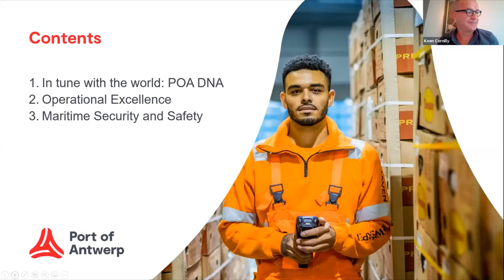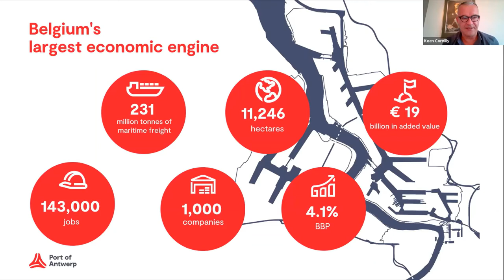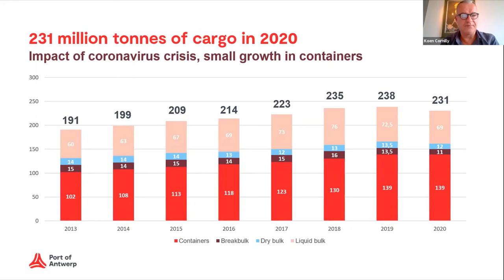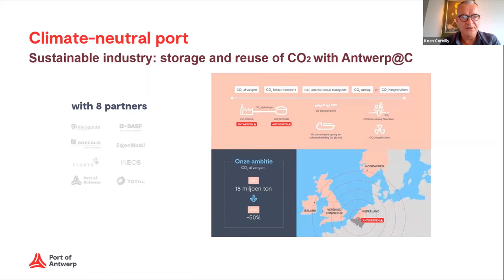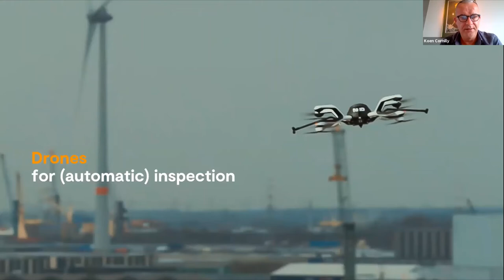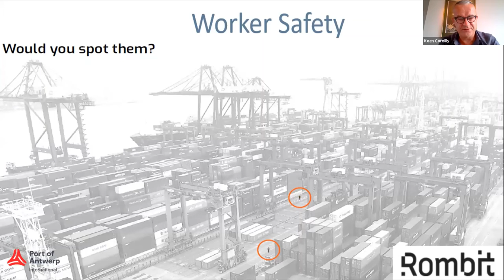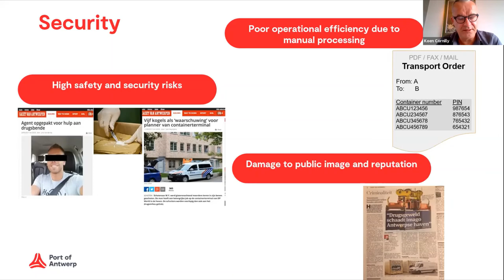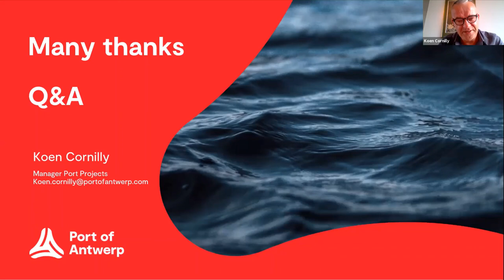Maritime Safety & Security